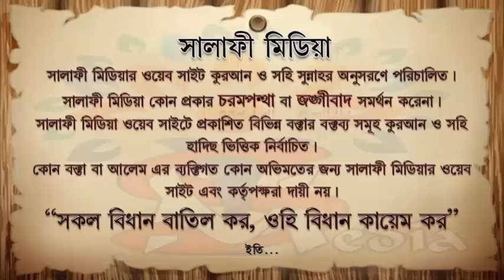অভিভাবক ছাড়া কোন নারী দ্বীনদার পুরুষকে বিয়ে করতে পারে কিনা ᴴᴰ┇ শায়েখ আখতারুল আমান মাদানি